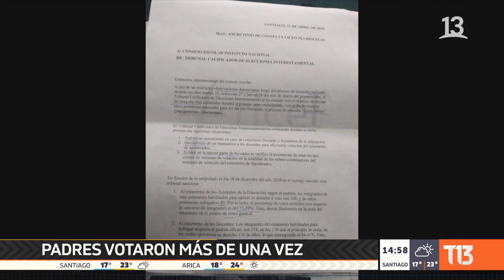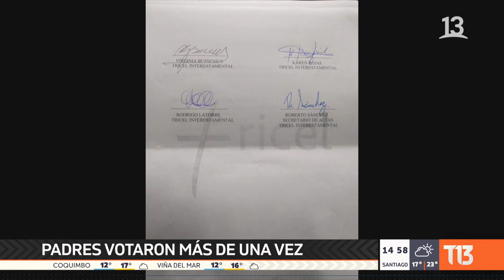Vuelco en votación del Instituto Nacional: el liceo será mixto